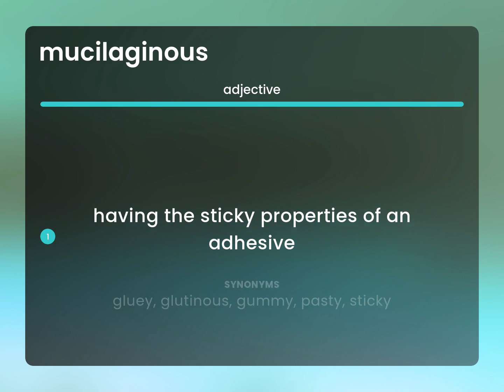Mucilaginous — MUCILAGINOUS meaning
What is MUCILAGINOUS meaning?